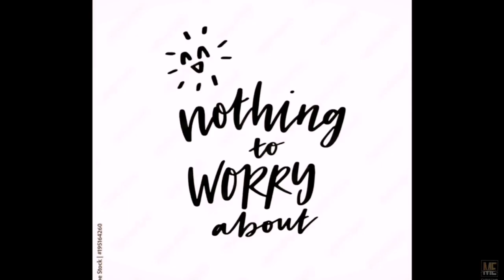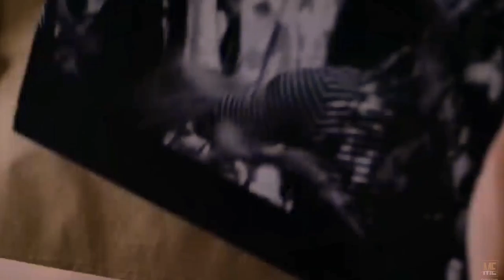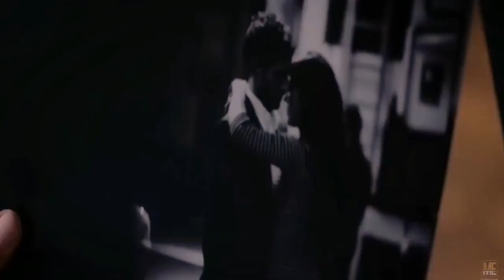The Hidden Face (2011) | Movie Explained in English